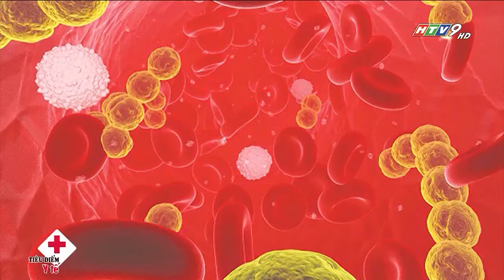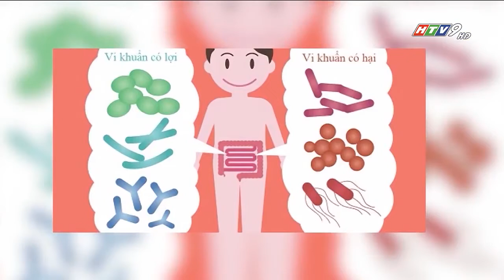Tưa lưỡi ở trẻ | Bác Sĩ Của Bạn || 2021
Hãy cùng Bác Sĩ Của Bạn tìm hiểu bệnh tưa lưỡi ở trẻ
Bệnh nấm miệng hay tưa lưỡi, là những màng giả mạc màu trắng xuất hiện ở niêm mạc miệng, đặc biệt là bề mặt trên của lưỡi do nấm candida albicans gây ra. Tưa lưỡi ban đầu là những chấm trắng sau đó phát triển nhanh và ăn sâu vào lớp niêm mạc lưỡi, vòm họng hình thành nên các mảng giả mạc rộng gây đau khó chịu, khó bóc, bóc dễ chảy máu.
Nấm lưỡi thường xảy ra ở giai đoạn từ sơ sinh đến khi trẻ 9-10 tuổi, cũng có thể ở trẻ 15 tuổi.
Ngoài những tổn thương miệng như trên, trẻ sơ sinh có thể gặp khó khăn khi ăn, dễ kích động và cáu kỉnh. Bé có thể truyền cho mẹ trong quá trình bú, sau đó nhiễm nấm có thể lây nhiễm qua lại giữa ngực của mẹ và miệng của bé.
Ở trẻ nhỏ và trẻ sơ sinh dễ bị tưa lưỡi do ít tiết nước bọt, niêm mạc miệng ở môi trường acid có chỉ số pH thấp. Bệnh thường xuất hiện khi vấn đề vệ sinh miệng cho bé không được đảm bảo, tạo điều kiện cho nấm sinh sôi phát triển hình thành các tưa lưỡi.
Nguyên nhân gây tưa lưỡi ở trẻ sơ sinh bao gồm:
Vệ sinh miệng cho trẻ không đúng cách hoặc không vệ sinh thường xuyên đặc biệt là sau khi bú hay sau khi ăn bột xong, cho trẻ ngậm vú quá lâu;
Có thể bị lây qua đường sinh dục của mẹ trong lúc sinh thường hoặc lây do những đốm trắng trên ngực, núm vú của mẹ;
Hội chứng Raynaud hay bệnh chàm cũng có thể là nguy cơ gây nên bệnh tưa lưỡi.
Trẻ bị mắc ung thư, HIV hay những bệnh lý miễn dịch khác làm suy giảm sức đề kháng của trẻ nên thường bị nấm lưỡi rất nặng;
Những trường hợp cho trẻ dùng nhiều corticoid đường hít để hỗ trợ hen suyễn, thuốc độc tế bào trong điều trị ung thư, sử dụng kháng sinh phổ rộng... làm thay đổi mất cân bằng hệ vi sinh của trẻ tạo điều kiện thuận lợi cho nấm lưỡi phát triển.
Xuất hiện ban đầu là những chấm trắng nhỏ ở phía trên đầu lưỡi hình tròn sắp xếp tạo thành một sợi dây trên lưỡi của trẻ. Những chấm trắng này có thể lan rộng thành mảng trên bề mặt lưỡi và nếu để lâu sẽ lan toàn bộ lưỡi gây mất vị giác, trẻ bỏ bú, biếng ăn, có thể đau đớn, quấy khóc, dễ kích động khi bú;
Tưa lưỡi nếu không được điều trị phát triển dày lên có thể lan vào đường thở gây ho, viêm phổi, viêm phế quản, nấm phổi. Nếu lan xuống dạ dày có thể gây tiêu chảy rất nguy hiểm cho sức khỏe của trẻ.
Tưa lưỡi bám chặt vào bề mặt lưỡi, khó bong, khi có cọ xát hay cố cậy sẽ gây đau, chảy máu, nặng thì nhiễm khuẩn, rất nguy hiểm đối với sức khỏe của trẻ.
Lưu ý phân biệt giữa tưa lưỡi ở trẻ sơ sinh với cặn sữa:
Khác với tưa lưỡi, cặn sữa thường xuất hiện sau mỗi lần trẻ bú mẹ hay uống sữa. Cặn sữa xuất hiện dưới dạng các chấm nhỏ màu trắng dễ bong và trôi khi nuốt nước bọt hay uống nước;
Cặn sữa không gây đau đớn, không chảy máu, không làm trẻ khó chịu quấy khóc;
Cặn sữa nếu để lớp dày sẽ có ảnh hưởng đến vị giác nhưng không nhiều. Hiện tượng này hết khi lấy hết cặn sữa ra ngoài.